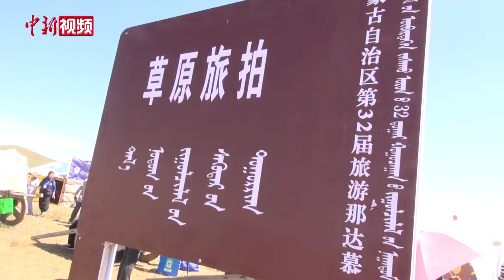内蒙古旅游那达慕：传统遇见时尚擦出新火花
7月29日，内蒙古自治区第32届旅游那达慕在锡林郭勒盟开幕。开幕式上，中国马都马队、乌兰牧骑队、“男儿三艺”等代表队身着蒙古族盛装依次亮相。不少代表队策马扬鞭通过主席台，上百匹骏马浩浩荡荡而过，为观众和游客带来了一场别开生面的“马上盛宴”。